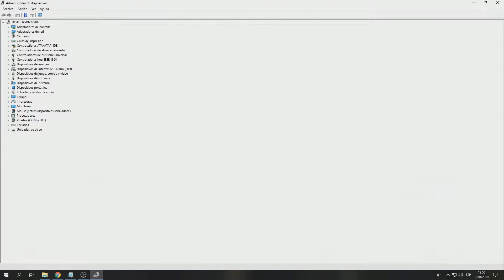LAS EZ - 02 Verificar Cámara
▶Dudas con el software o tu cámara?